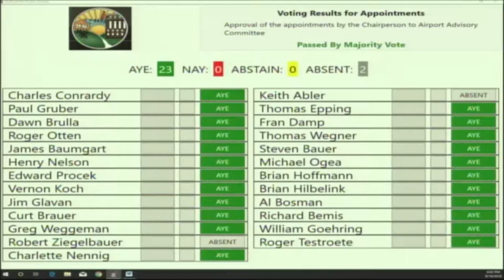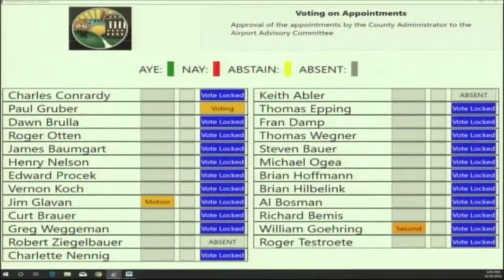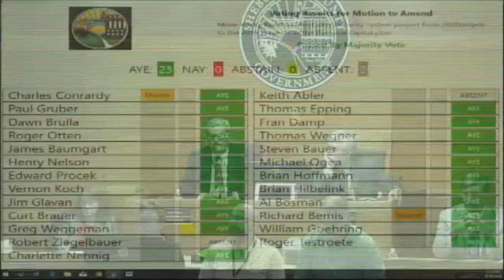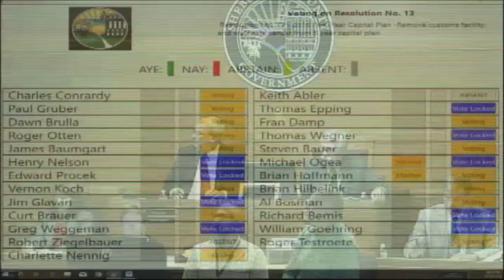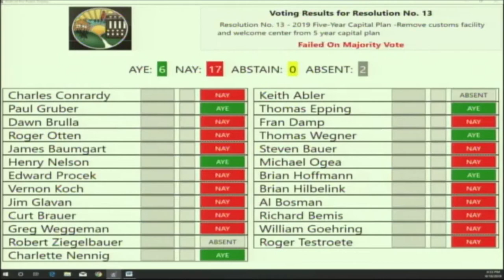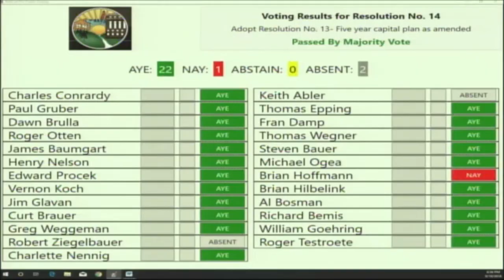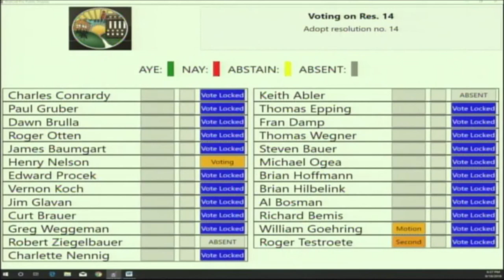County Board 09182018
Sheboygan County Board of Supervisors Meeting, Tuesday, August 20, 2019.